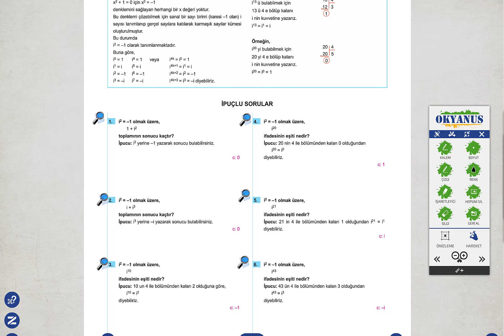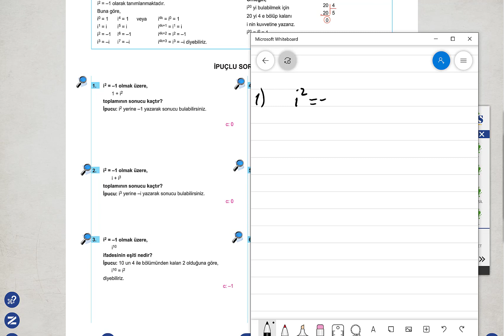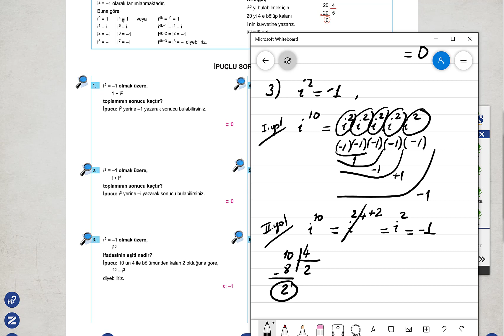MATEMATİK 10.SINIF - 1.DERS (7.HAFTA) - Karmaşık Sayılar - Sanal Sayı Birimi